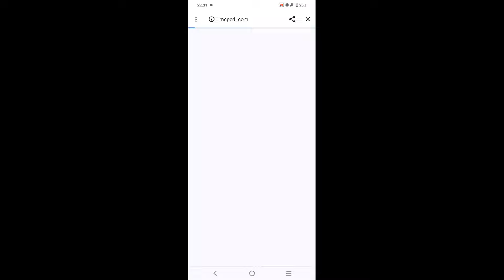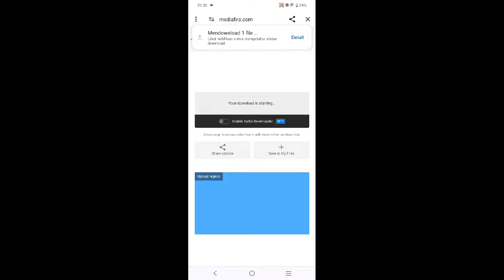NEW MAGIC IN MINECRAFT...| WITCHERY EXPANSION ADDON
Peralatan ngeyoutube
Ngedit=

00:00 - Full Rewiw
05:39 - cara download+pasang addon